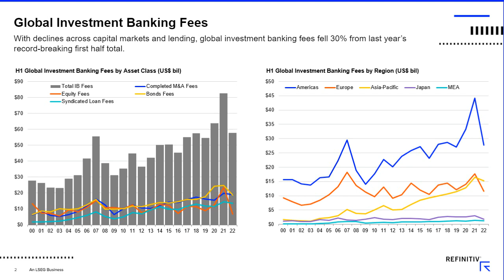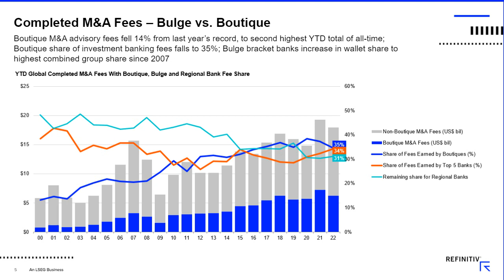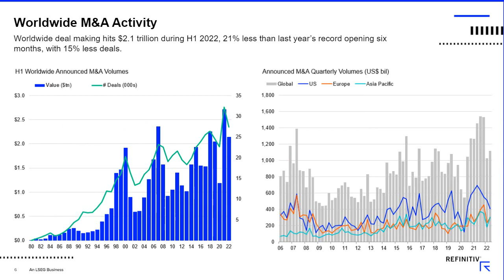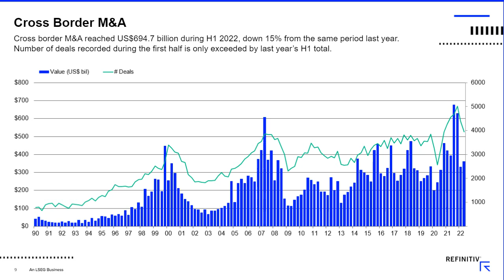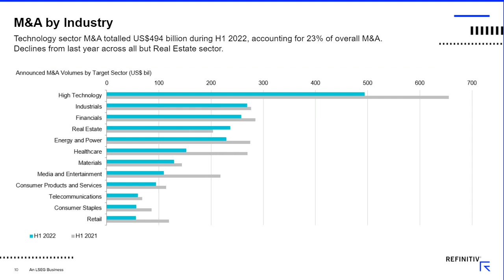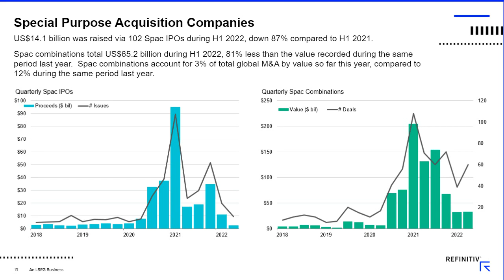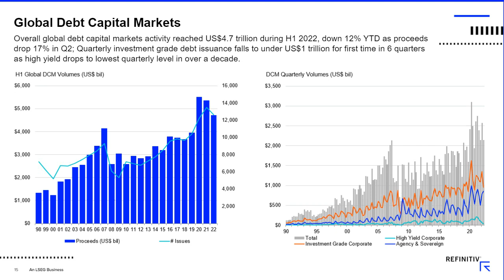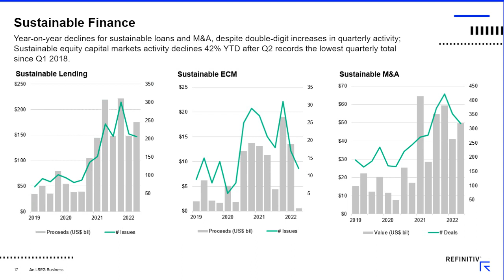Deal Making 2022 - A Q2 Deep Dive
Considering all the uncertainties of 2022, the first six-months of M&A have been remarkably strong. A fairly sharp fall in the US has been partially offset by financial sponsors and mega technology deals, while growth in certain emerging markets has seen it take market share from the developed world.

In the meantime, and following 21 months of frenetic capital raising activity, the first half of 2022 has seen global equity and debt capital markets finally return to (at best) more normal levels of activity. A 14% fall in debt issuance to $4.8trn masks much deeper falls in higher yield instruments, while equity issuance has been slashed across all regions, with the IPO window slamming shut.

As we leave Q2 behind, we invite you to join our expert Deals Intelligence speakers to discuss the current deal making landscape.

Join us for a complimentary webinar for:
- A data led discussion focusing on deal making trends and highlights
- A full review of the M&A and Capital Markets landscape and a forward-looking view into 2022
- A deep dive into Sustainable Finance, including a review of sustainability related deals and companies operating in sustainable industries